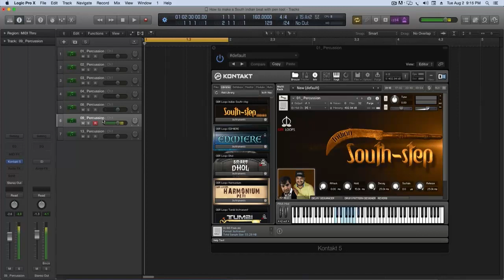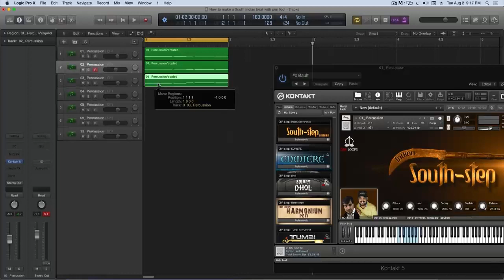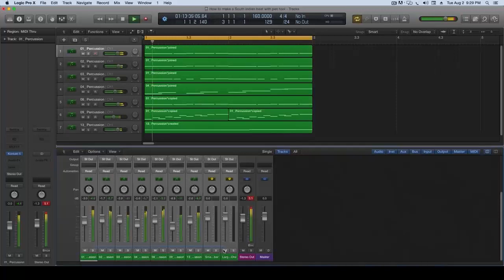How to make a Indian south Beat with pen_draw_tool (Indian south-step)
VNS has released Indian South-step for Kontakt. Indian South step is a virtual instrument for South Indian music. Indian South-step includes 13 types of south Indian instruments & MIDI loops. It can be used as a drum pattern designer, delay sequencer, reverb, or ADSR.
Price: $51 - Requires the full version of Native Instruments Kontakt 5.5.2 or higher.